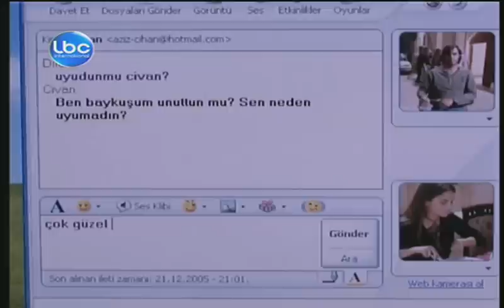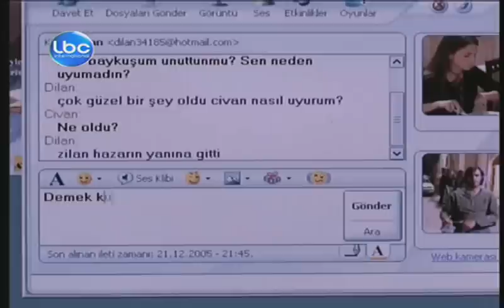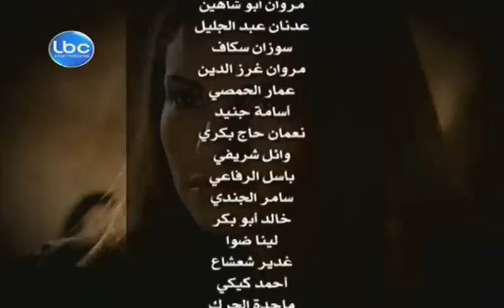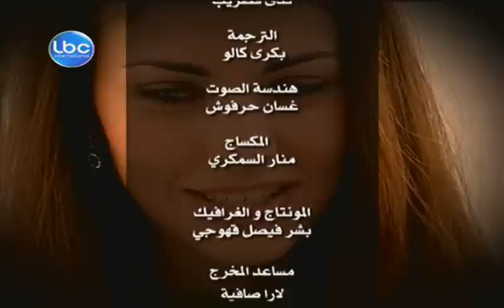Hikayat Samar - Episode 64